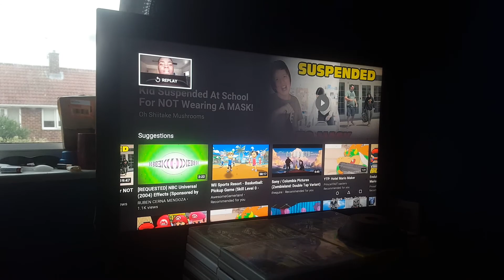My Gaming Channel Introduction (Reaction)